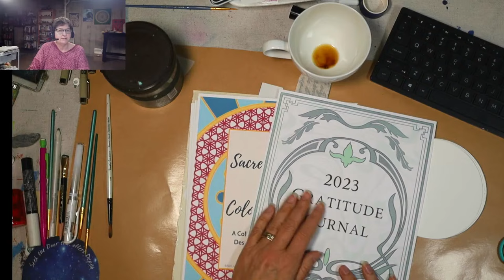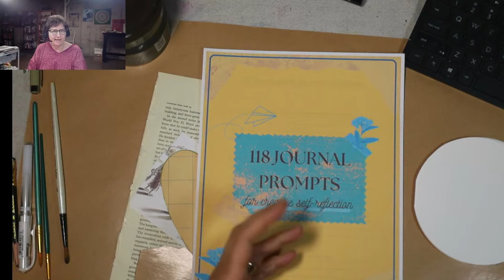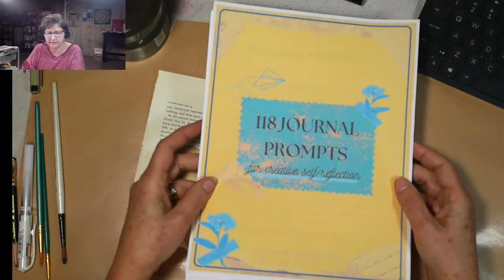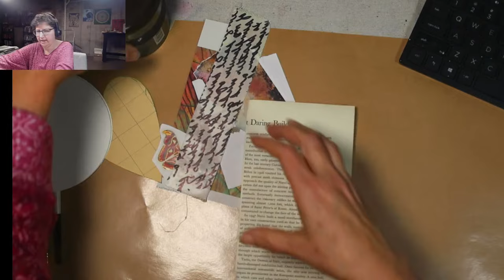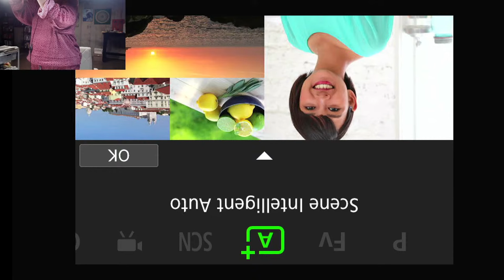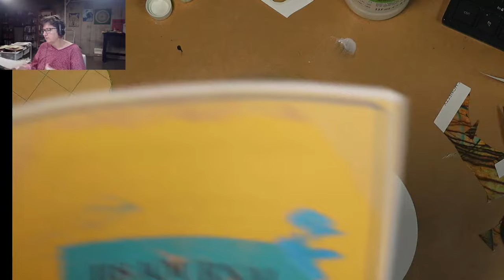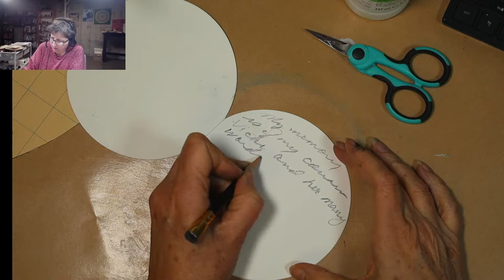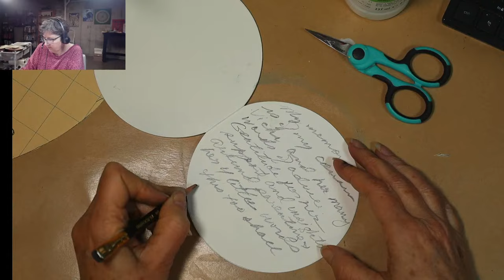Write • Paint • Reflect 2023: 21 Days of Intuitive Art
Join me as we bring 2023 to a close for 21 days of intuitive art and my signature creative practice: write, paint, reflect.

I will be choosing prompts from our brand new 118 Prompts for Creative Self-Reflection, only available as part of our end of year sale.

Get our 2023 Creative Self-Care Bundle today for only $29.00. Includes 2 sets of prompts, a mandala coloring book and 2 online courses - all focused on mindful self-reflection and creative play.

Today I will share the journal I will be working in, talk about what is intuitive art and the Write, Paint, Reflect method.

December live schedule:
Daily lives at 7am Mountain time, except Wednesdays.
On Wednesdays, I am live at 5pm Mountain time.